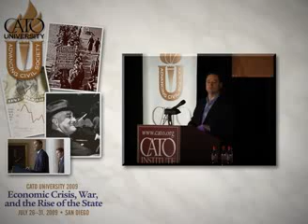Tips & Advice for Income Tax Deductions : Why you Should File your Income Taxes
Please visit this link for expert tax advice.

At Cato University in 2009, Cato Institute Executive Vice President David Boaz discussed what top Democrats in Washington have to teach us about taxes.